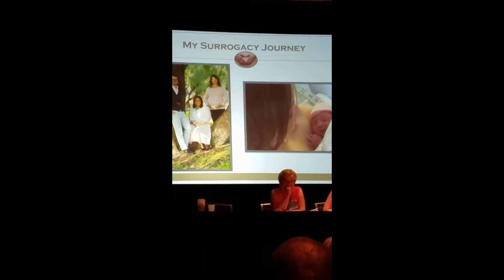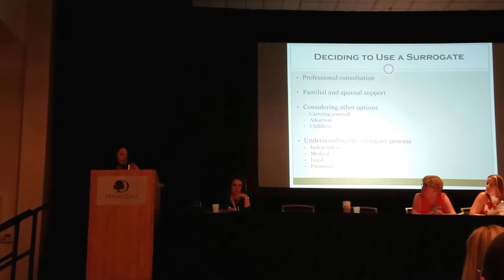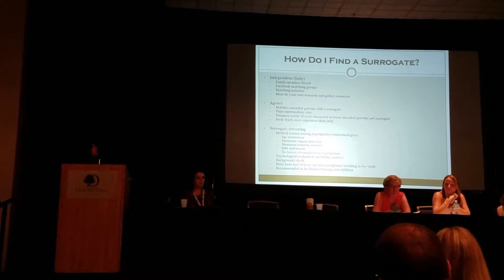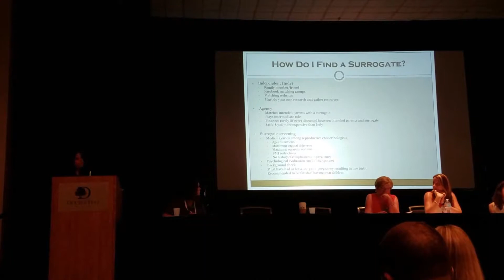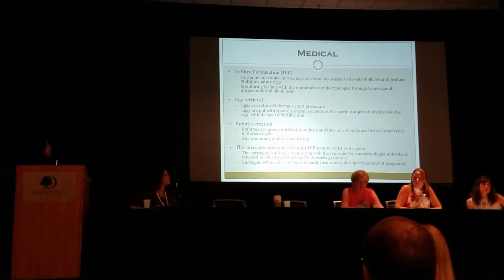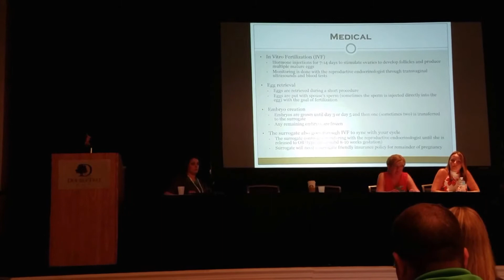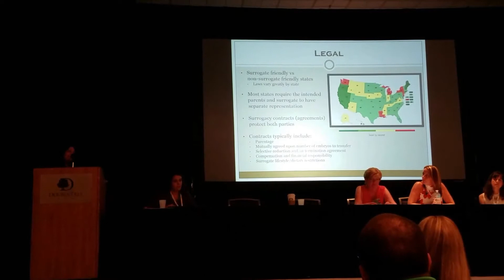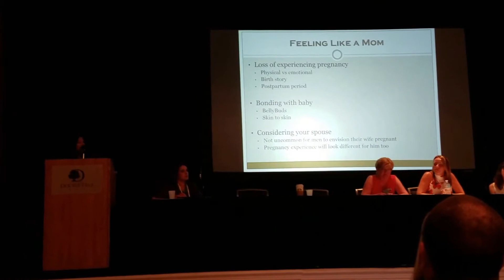A CHD Survivor's Surrogacy Story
Dayna Roueiheb, MA, LMFT is a CHD/ TOF survivor and motivational speaker with a background in Health Psychology that not only comes from education, but abundant life experience as a CHD Adult Patient, advocate, daughter, mother, and wife and professional.

She currently works with the Cancer Support Community and children with Autism in Westlake Village, California.